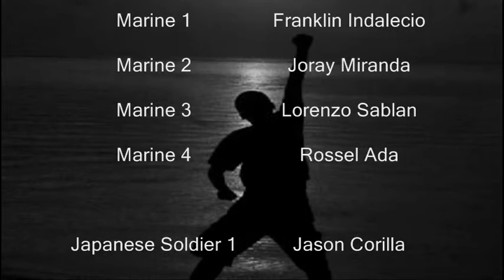Battle of Okinawa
This was a class music video my friends and I made for a class project. Made by Windows Movie Maker. It is not based on a real historical event (except the title).
The song we used was Till I Collapse by Eminem.